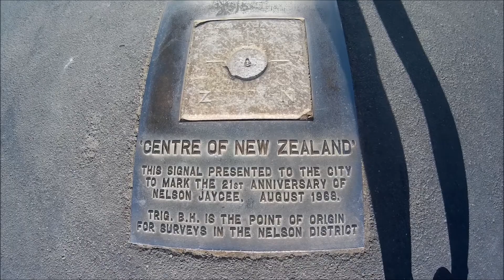Ankunft Südinsel, Nelson & Rabbit Island! [Neuseeland]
Endlich Internet, das was man von der Westküste sagt stimmt, kaum Zivilisation. :D Habe noch 2 Videos auf Lager, wuhu mehr Videos für euch! :D